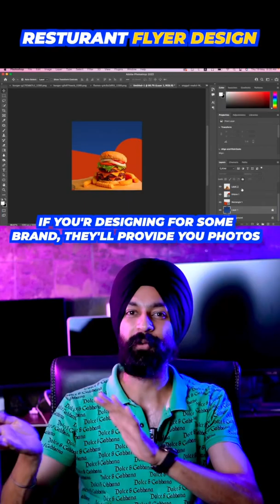Graphic Designing How I designed a Restaurant Flyer